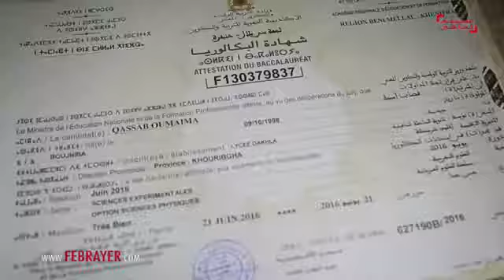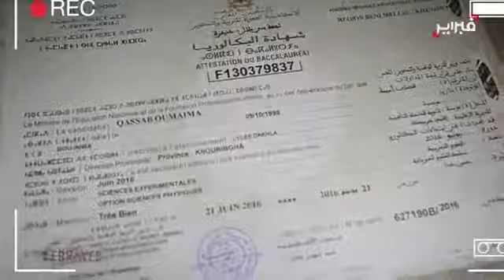‫أميمة "من مدينة بوجنيبة"... بقا فيا الحال ..تهمشت.. كحاصلة على أعلى معدل في الباك ووالدي عامل بسيط‬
◄ السؤال المطروح. علاش الحكرة ؟؟؟ حيت هي مواطنة عادية ""حتى واحد ما دّاها فيها ؟؟؟ شفنا الإذاعة الأولى تحركت أخيرا تحت ضغط المواقع الإلكترونية. دولة تتعامل بمعايير متعددة ومختلفة. وما عاد معيار المنطق والعقل والعدل "له ثقل في هذا الوطن‼‼. فلا حول ولا قوة غلا بالله. تزورون "" صاحبة المعدل الثاني. وتهمشون من حصلت على المعدل الأول ؟؟؟ حيت أب" الحاصلة على المعدل الثاني ""برجوازي. الله يعطينا أوجوهكووووووووووووووووووووووووم..